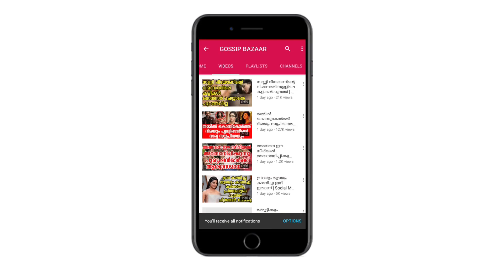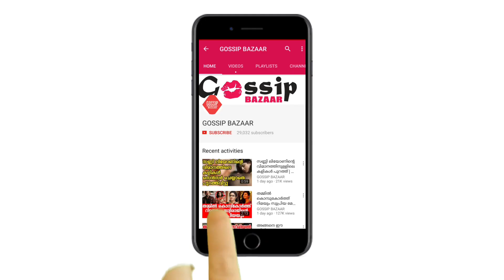ബാഹുബലിയുടെ സൃഷ്ടാവ് മലയാളത്തിലേക്ക് അണിയറിൽ ഒരുങ്ങുന്നത് ബിഗ് ബജറ്റ് സിനിമ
Watch ബാഹുബലിയുടെ സൃഷ്ടാവ് മലയാളത്തിലേക്ക് അണിയറിൽ ഒരുങ്ങുന്നത് ബിഗ് ബജറ്റ് സിനിമ Vijayendra Prasad To Malayalam